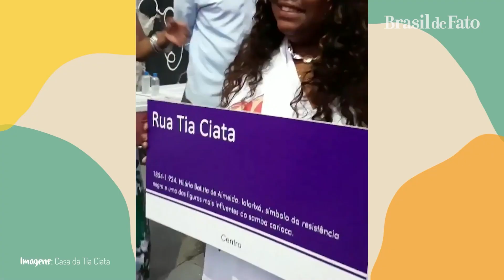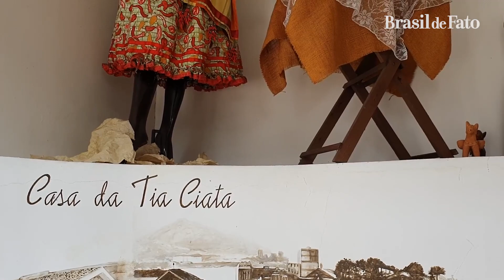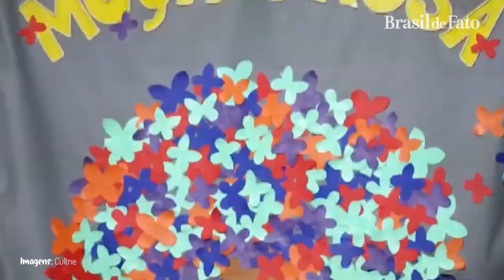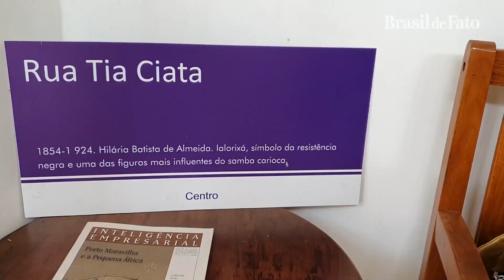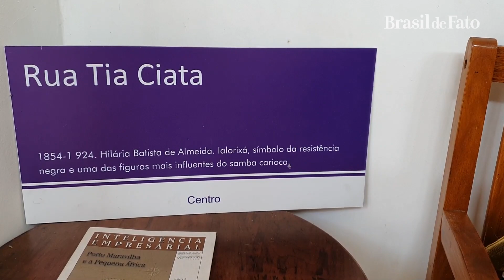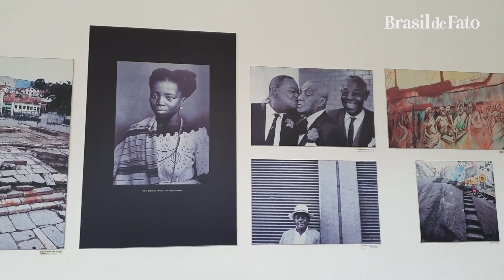Tia Ciata e as mulheres do samba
O Mosaico Cultural fala do legado de Tia Ciata para as mulheres que fazem samba no Rio de Janeiro.